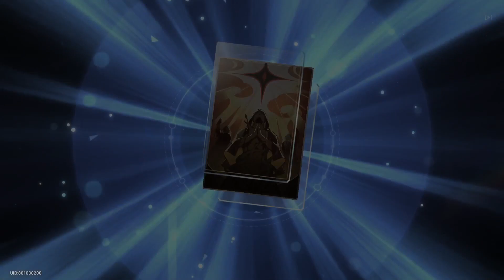MY LUCK!!! TWO 5 STARS IN 30 PULLS HONKAI STAR RAIL DEPARTURE WARP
The New Hoyoverse game Honkai Star Rail is Finally Here. You can download the game from the offical

As Trailblazers it's time for us to begin our Journey on Astral express with new and some old faces. May this journey lead us starward!